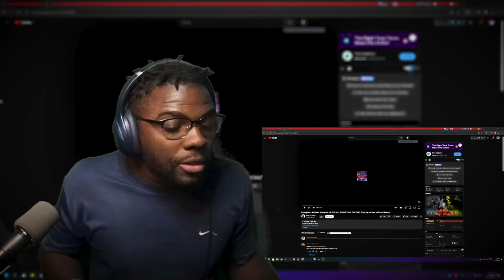Wolf ReActs to Pureojuice | My Hero Academia UK Drill